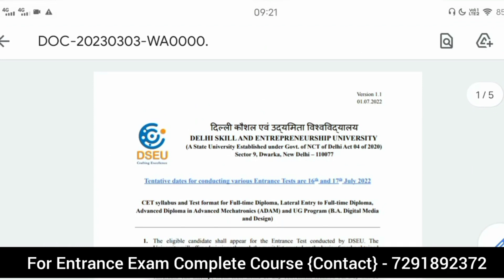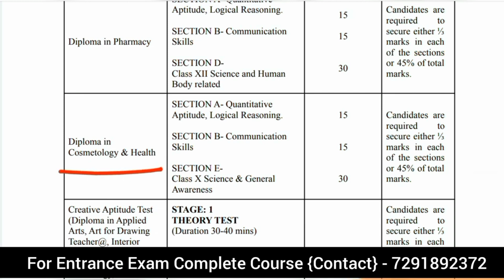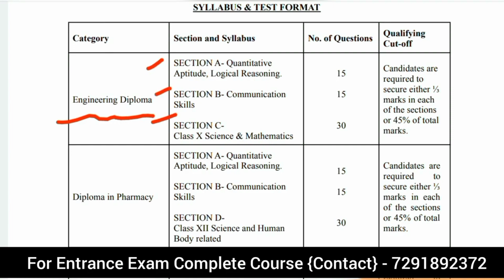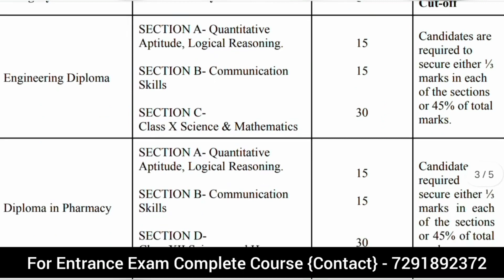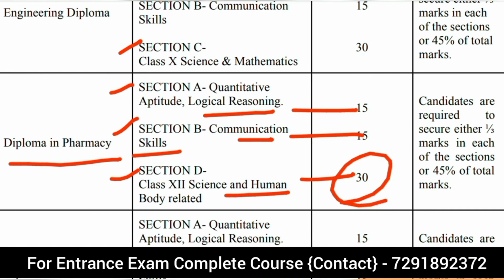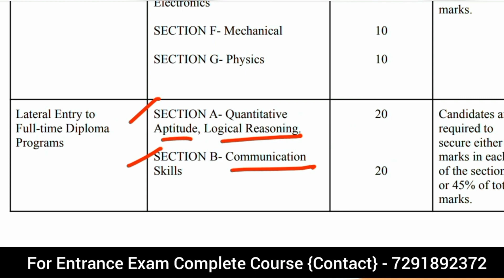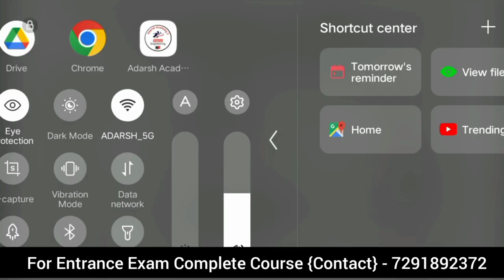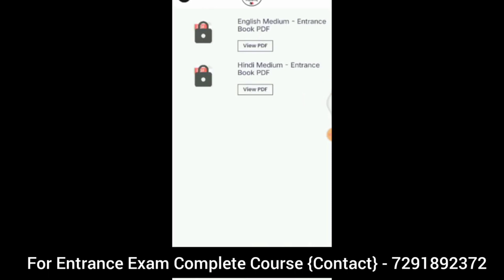Delhi Polytechnic 2023 : Entrance Exam CET & CAT SYLLABUS | Entrance Exam Offline : Delhi CET 2023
Delhi Polytechnic 2023 : Entrance Exam CET & CAT SYLLABUS | Entrance Exam Offline Hoga : Delhi CET 2023